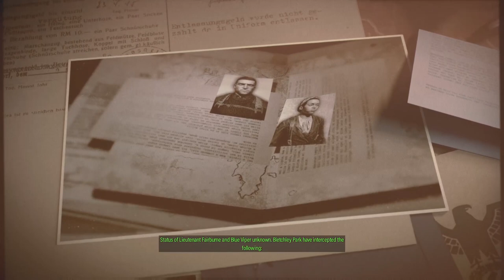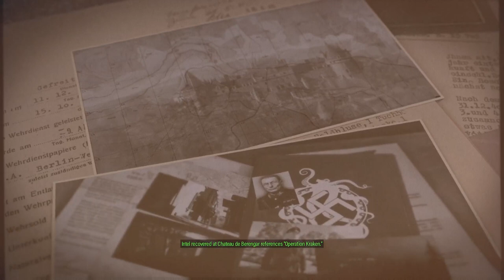i'm the wost at stelth: sniper elite 5 #2